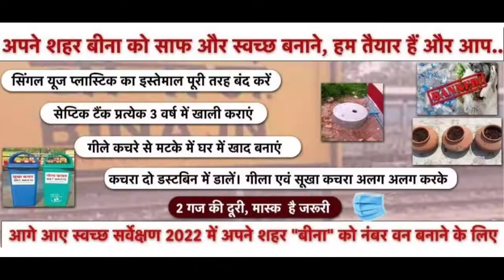एथलीट की तैयारी करते ग्रामीण क्षेत्र के बच्चे, दिया जा रहा है प्रशिक्षण